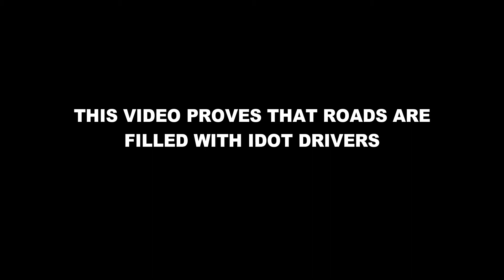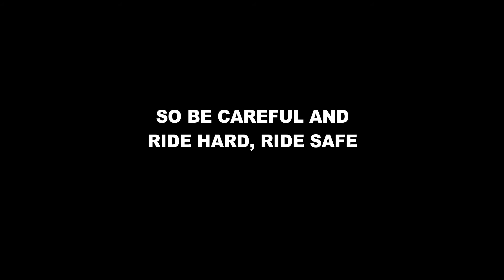Close Call on Pulsar 220f | Dangerous Close Call | Idiots on the Road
While returning from Mirik, this  happends with me. 😢

A Go Pro
Nikon Coolpix
Samsung Galaxy J7 Pro
Gearbest Gorrila Pod
and
My Small Brain which is Inside my Head.
Also Watch My Previous Vlogs

If there anything else you want me to cover then let me know.